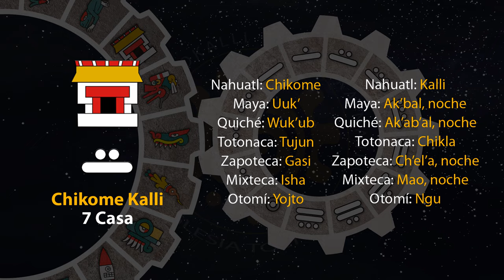El tonal de hoy es "7 Casa - Chikome Kalli" 17/09/24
10 de Ochpanistli
Año 8 Ocelote
50 del 19 Atado
5146 del Quinto Sol

17 de septiembre de 2024.